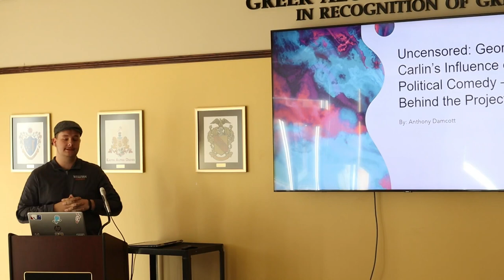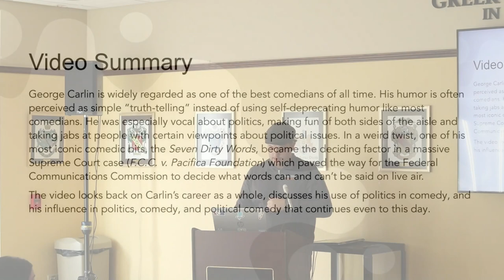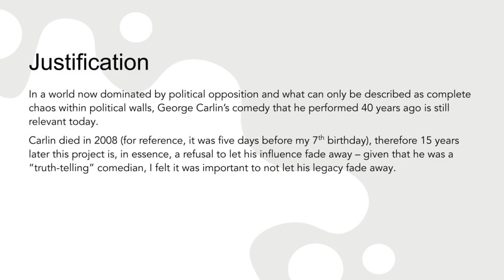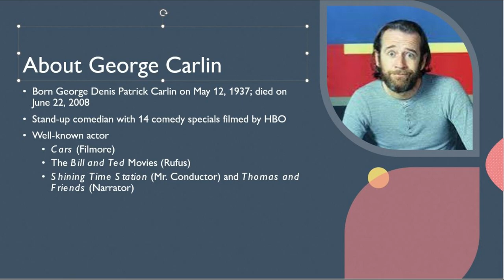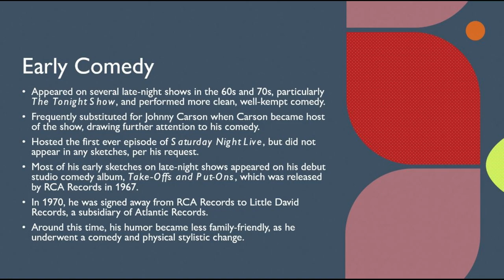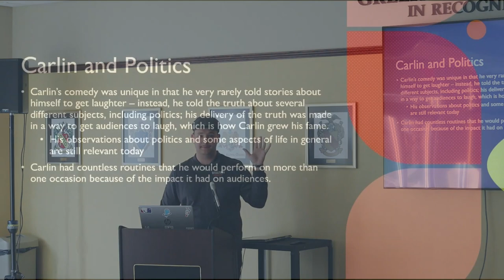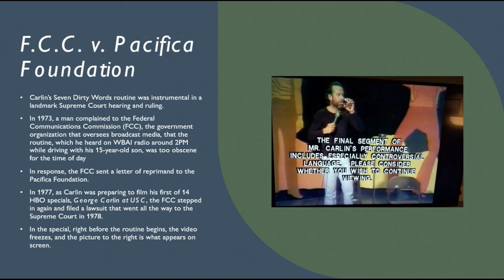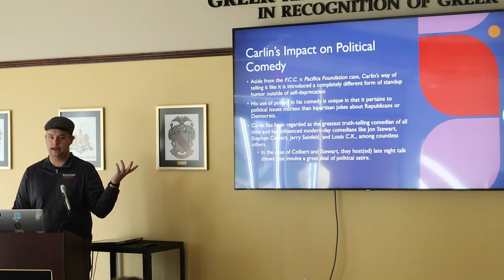Uncensored: George Carlin's Influence on Political Comedy - Anthony Damcott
Anthony Damcott presented his Communication Capstone project, "Uncensored: George Carlin's Influence on Political Comedy", in the Spring of 2023. In a politically divided world, Anthony hopes that audiences will revisit the topics of Carlin's comedy to understand how his influence is still relevant 40 years later. This video highlights the accomplishments of the "truth-telling" comedian George Carlin.